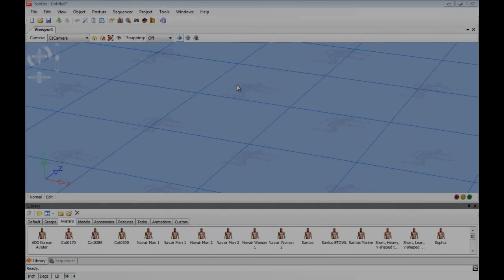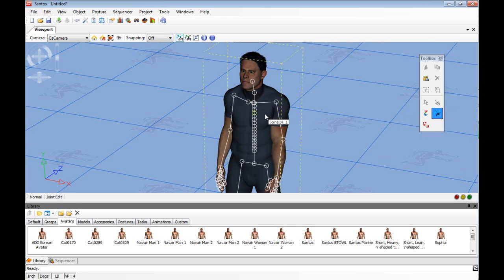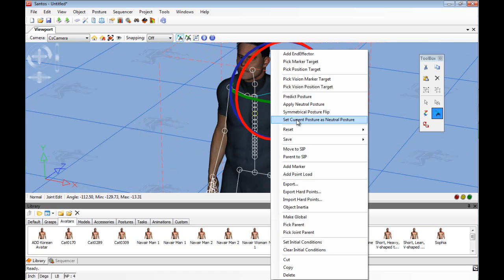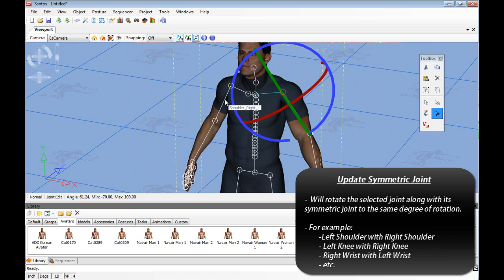Santos® Pro Training Tutorial 5- Joint Manipulation